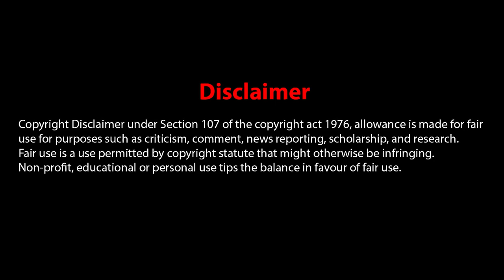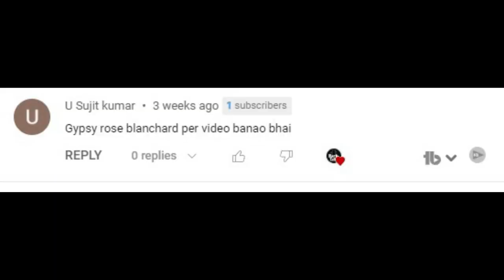The Twisted Case of Gypsy Rose Blanchard | My Mom is a Monster | Dark Talks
Crime Stories in Hindi - Horror Stories in Hindi - Crime Podcast Hindi

Hi Dosto, aaj ki kahani he Gypsy Rose Blanchard ke upar jisko uski maa, Dee Dee blanchard ne bachpan se yeh kaha tha ki woh bohut jyada bimaar hai lekin asal me esa nahi tha. uski maa usko bohut torture karti thi aur ant me usne apne bf nicholas godejohn ke saath milkar Dee Dee Blanchard Murder ko anjaam diya.